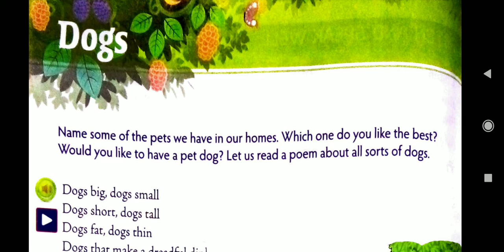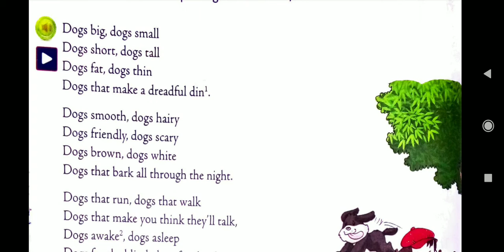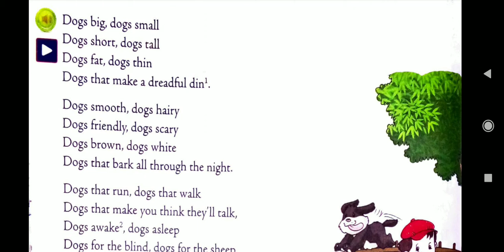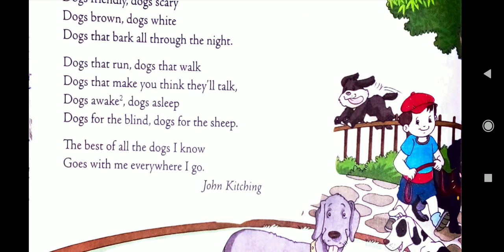DOGS ||JOHN KITCHING||CLASS 2 NEW MULBERRY ENGLISH BOOK||ICSE